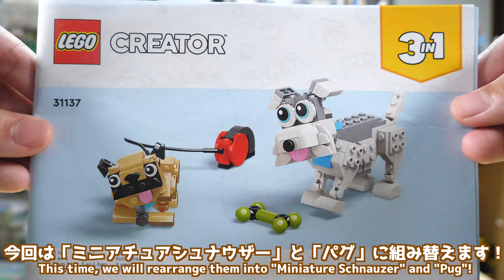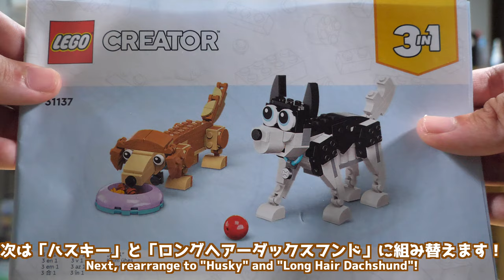【小さくて可愛い！】レゴクリエイター かわいいイヌたち 2匹のイヌ編 [2/3] Lego Creator cute dogs 2 dogs 31137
ちなみに2匹のイヌは「パグ」「ミニアチュアシュナウザー」です。

[1/3]ビーグル、プードル、ラブラドール↓beagle, poodle, labrador